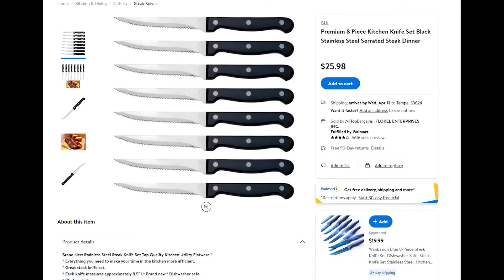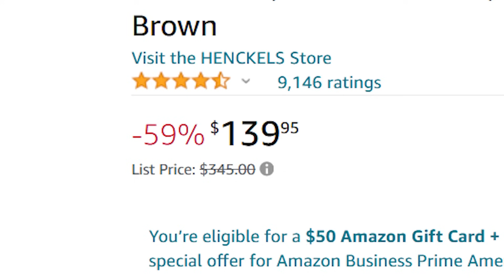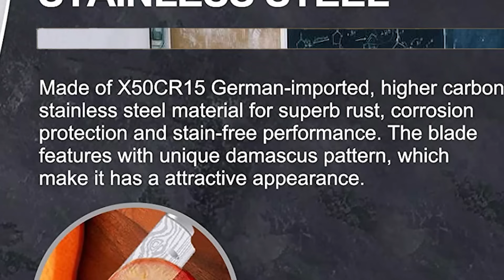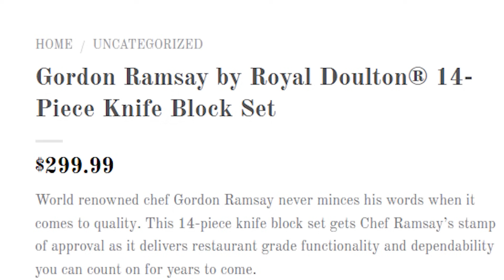Only Stupid People Buy Knife Sets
Knife sets are a scam in every single way. They're useless to most consumers, sold overpriced, and act as the crux of many different ponzi schemes. The worst part is, plenty of people don't even see them as the waste of money that they are. Today we change that.